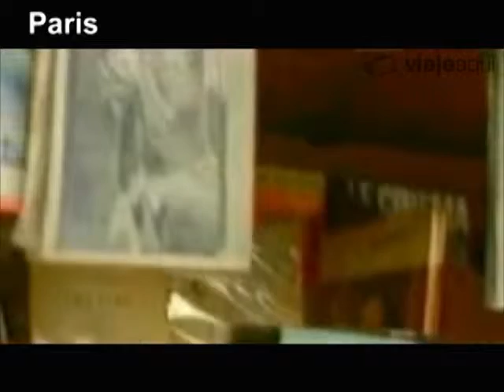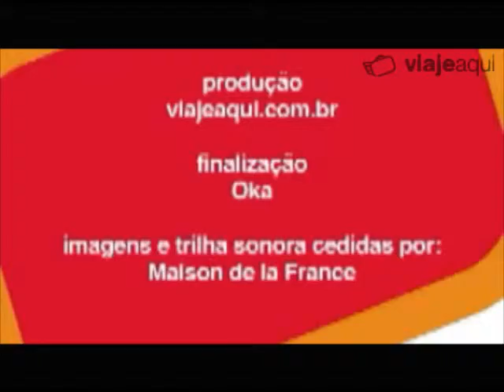Clip Paris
Video musicado de Paris